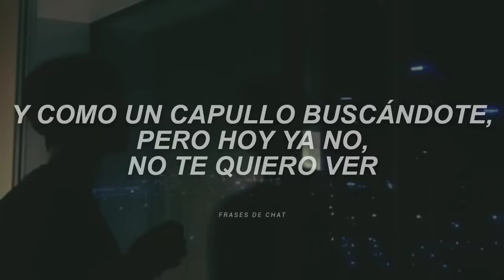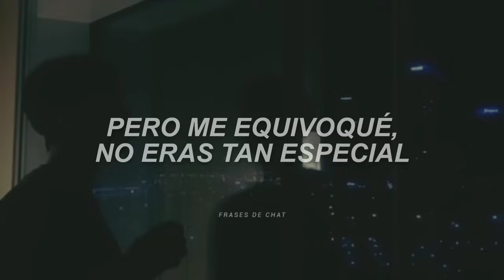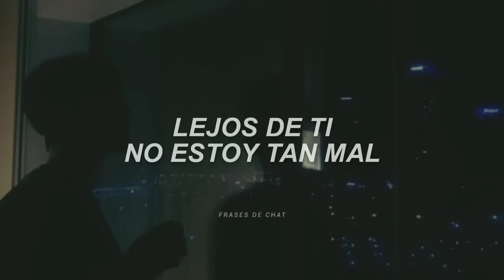Rels B - Lejos De Ti (Letra)